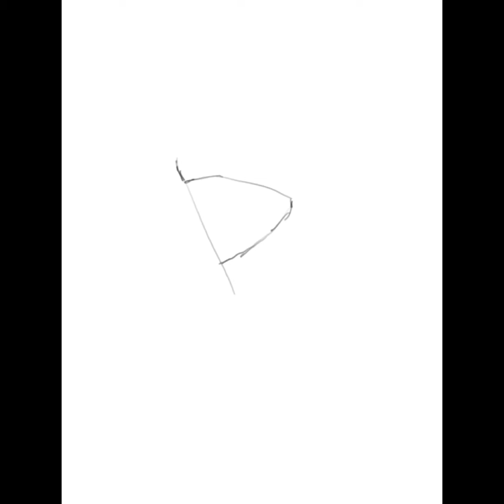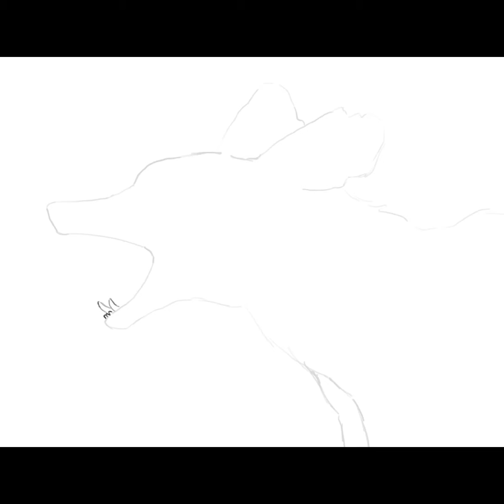16 hours of absolute chaos